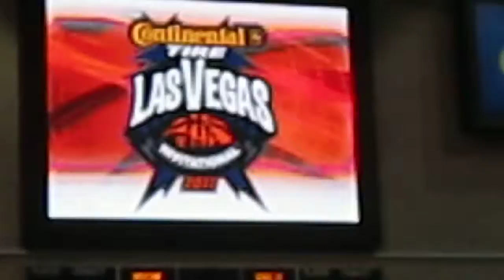Jerry Tarkanian die where Wan Wear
Welcome & Thank You for Subscribing to my Channel, This is were you can come to Stay in Touch with the Rise of the CHICAGO Artist, Stylist, Fashion Designer to the STARS Wan Ali who is also Founder and Creator of The Hot NEW - WAN WEAR & WAN ALI Clothing Collection.Also See STARS I'm Styling or Events I'm at, Like This UNLV Game with the Legendary Coach Jerry Tarkanian and designer Wan Ali of Wan Wear enjoying a UNLV mens basketball Win. Also Doing or Working in the Community Helping and Changing Lives for Others. In The WAN WEAR Collection I have over 5O products Casual & COUTURE you can choose from for Back to School, out on the Town, Clubs, Music Videos, Photo Suit, TV, Sports, Working OUT, or for That RED CARPET yes. Be the 1rst in WAN WEAR leave your Info at Email: and We will Follow Up & Call us at Also U can Be apart of Team Wan Wear or an INVESTOR like those did in FUBU, ED HARDY and even FACEBOOK. Thank You So Much, Please Post and Pass This News On, Team WAN WEAR